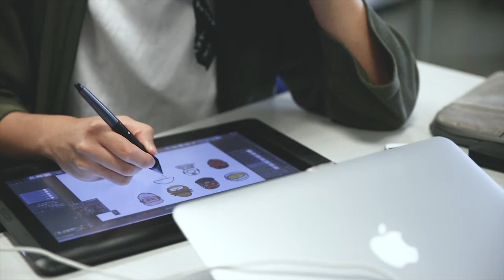Studios and Facilities at AVA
The Academy is pleased to be able to benefit from the two distinctive campuses with a wide range of art studios and workshops for teaching and research in visual arts.  Many studios are unique in institutions in Hong Kong and the nearby regions.